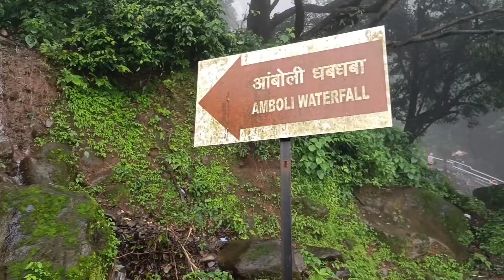Goa to Pune Vlog🌞😎🌴✌️